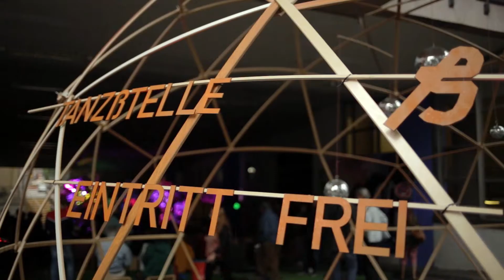Da wo immer - Ein Film über alternative Feierkultur in Karlsruhe (Trailer #1)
Musik: Josh Butler - Got A Feeling (Bontan Remix/Pleasurekraft Edit) [Kraftek]